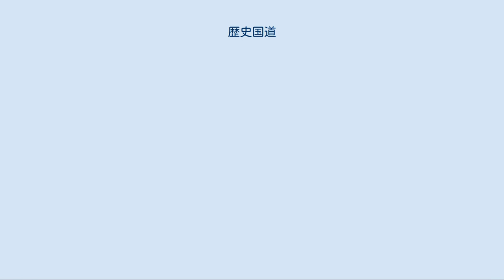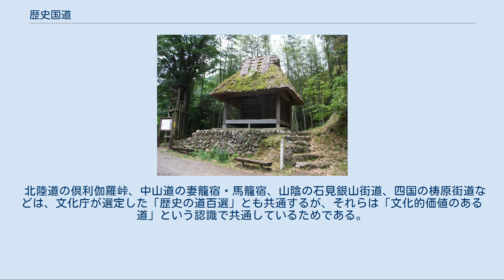歴史国道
歴史国道（れきしこくどう）とは、歴史上重要な幹線道路として利用され、歴史的・文化的価値を有する道路として国土交通省（建設省）が選定した道路である 。
 国土交通省による歴史国道の定義は、一里塚、関所、並木、宿場などの歴史的な面影を残していて、文献などによって歴史的評価が定まっている道を指す。
さらに選定の基準として、かつて人や物資が往来した形跡が残されていて、将来にわたってそれら歴史的価値のある文化財や遺構を守り保護していきながら、新しい文化や情報も往来する道路としていくことが求められている。
 日本の道路は、明治時代に自動車が登場して以来、自動車交通に耐えられる道路づくりの行政が行われてきたため、旧街道筋に植えられていた並木は伐採されたり、一里塚や道標が次々と撤去されて道路拡幅が行われてきた。
そのため、かつて人々や物資の往来で文化がもたらされた旧街道は、大部分が姿を消していった。
このような背景から、一部で残された旧街道を貴重な文化遺産だとして保存していこうという動きが起こり、歴史上の重要な役割をはたしてきた幹線道路で、往時の面影をとどめている道路を歴史国道に指定して、国土交通省が中心になって、復元整備に取り組んでいる。
 歴史国道を通じて、道の果たしてきた役割を見なおして、道の文化や歴史を知ってもらうことを目的として、また、その当時のたたずまいを後世に残すという意図もあるため、アスファルト舗装をはがして石畳舗装などに戻したり、電線共同溝を整備して電線を地中化して電柱を無くし、道標を復元するなどの整備が行われている。
 江戸時代以前に、広域的な道路ネットワークを形成していた道路の一部だったなど、地域間交流に重要な役割を果たしてきた道路であることが条件となっている。
さらに、街道が残されているとともに、地元が歴史や文化を生かした地域活動の構想をしっかり持っており、国が行う整備に合わせて様々な行事を開くなど、地域活性化の発信基地となることが必要な要件となっていて、次のような選定の基準がある。
 歴史国道は、赤松並木の美しさで定評がある函館市郊外の赤松街道（北海道・国道5号）、中山道の妻籠宿と馬籠宿（長野県）、鯖街道の別名で知られる若狭街道の熊川宿（福井県）、日本最古の官道で知られる竹内街道（大阪府）、国頭方西海道（沖縄）など全国24箇所が指定されており、1995年（平成7年）6月に12箇所、1996年（平成8年）3月に12箇所選定されている。
 北陸道の倶利伽羅峠、中山道の妻籠宿・馬籠宿、山陰の石見銀山街道、四国の梼原街道などは、文化庁が選定した「歴史の道百選」とも共通するが、それらは「文化的価値のある道」という認識で共通しているためである。
 化粧坂の茶堂（2013年6月） 出典